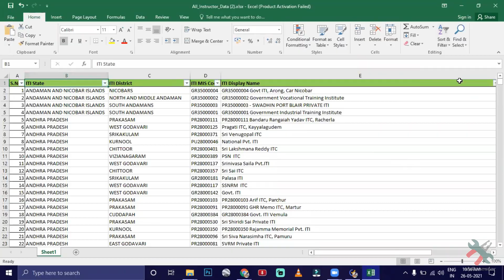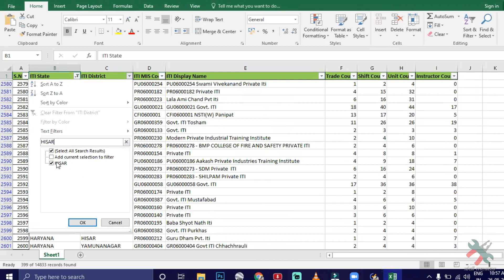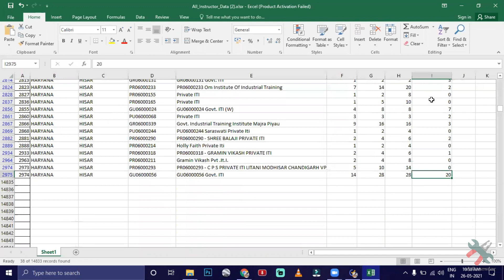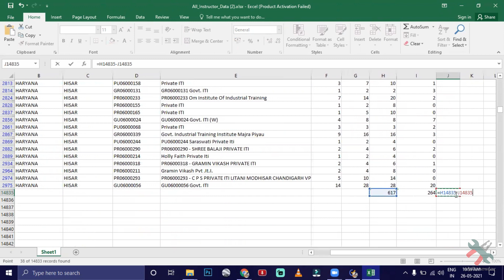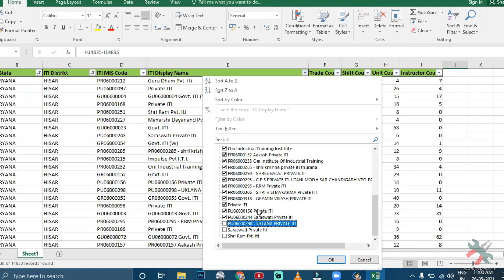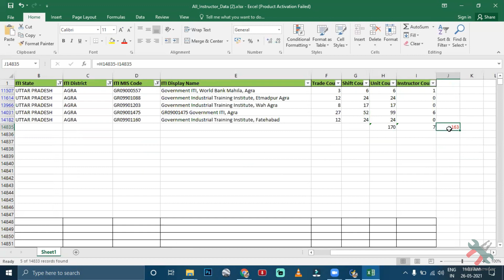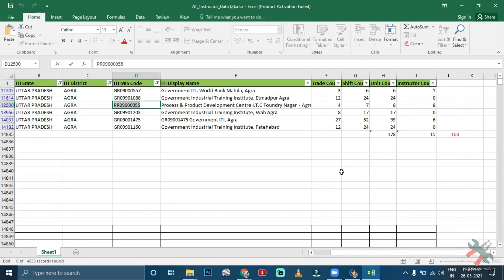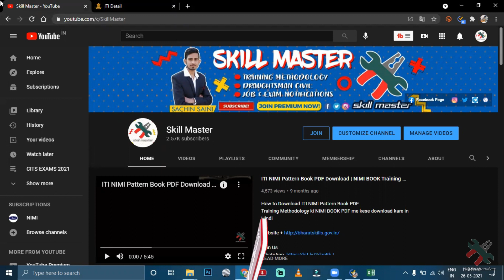Now Search ITI Instructor Vacancy Institute, District & State Wise | Vocational Instructor Vacancy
Now Search ITI Instructor Vacancy Institute, District & State Wise | Vocational Instructor Vacancy | Skill Master | CITS Qualified Instructor Vacancy

Like, Follow & Join us on different social media sites for PDF & queries

More Course Content
For CITS

About Skill Master-
Skill Master is an open platform for all who want to be a Skilled Man. Skill Master provides full course content for CTS, CITS, and CITS Entrance seekers and many more in Hindi.
If you want to be part of our team just let us know through Gmail.

स्किल मास्टर के बारे में-
स्किल मास्टर उन सभी के लिए एक ओपन प्लेटफॉर्म है जो स्किल्ड मैन बनना चाहते हैं। स्किल मास्टर हिंदी में CTS, CITS, और CITS प्रवेश चाहने वालों और कई अन्य के लिए पूर्ण पाठ्यक्रम सामग्री प्रदान करता है।
यदि आप हमारी टीम का हिस्सा बनना चाहते हैं तो हमें जीमेल के माध्यम से बताएं।
Bussiness संबंधित प्रश्नों के लिए हमें Gmail के माध्यम से कनेक्ट करें